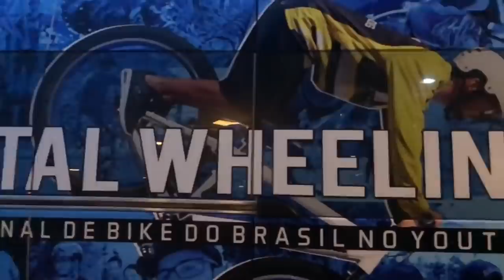VLOG DO NACIONAL 2019 (PARTE 1)! MC RIMA FANTASIADO DE NARUTO! CESAR MC FAZ TODO MUNDO CHORAR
VLOG do Nacional de MCs 2019 apresentado por Alva
Show do Cesar MC e Clara Lima, realizado em Belo Horizonte no dia 14 de dezembro de 2019.

NÃO ESQUEÇAM O "LIKE" e de se "INSCREVER" isso ajuda muito.